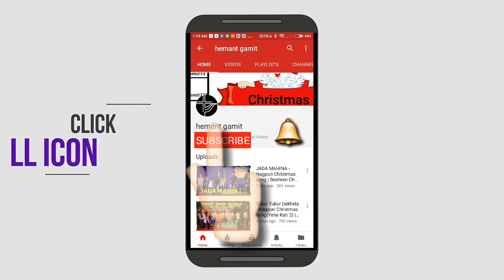Welcome Dance - Swagat He Yeshu | Christian song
he Very talented youth of BRETHREN CHURCH SARRAIA have performed beautiful dance on the occasion of CHRISTMAS programme...
...They performed this act on the song (swagat he - welcome dance) on 27th of December's Christmas programme.